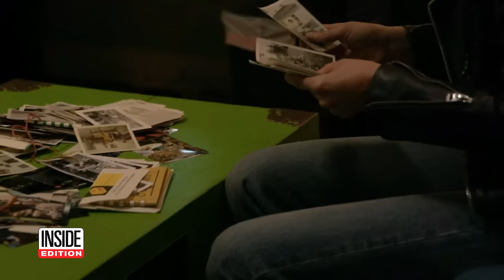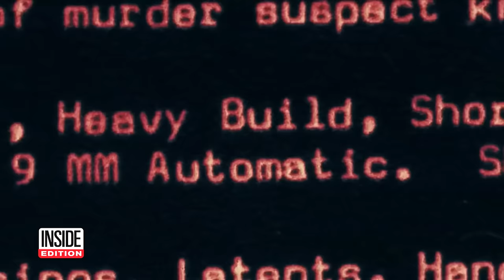Woman Discovers Her Grandpa May Have Been Serial Killer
For much of her life, SierraBarter had suspicions that her family history held a monstrous secret. Her mission to find answers about who her step-grandfather was is the topic of the new documentary series, "The Truth About Jim.” While Barter tries to uncover who her step-grandfather was, clues lead her to believe he may have been the notorious Zodiac Killer. Director Skye Borgman says that Barter's journey ultimately leads to some closure for her family.